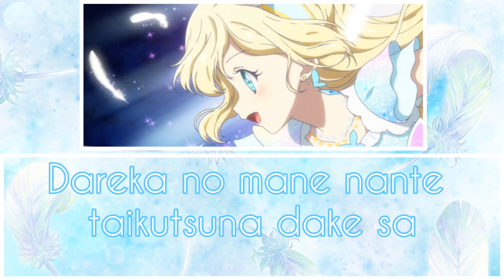Start Line! Hime Solo (Full Romaji Lyrics)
Many of you want me to upload this one first so here it is. I hope you will enjoy it. Later I'll upload the others.

Channels that inspired me to make my channel:

(Heathren)

(Dance Fusion)

(Hoshizora)

(Yurika Toudou)

(Midnight Wonder)

(Lady Arcanine)

(BioRoxas)

And more.
Please support their channels as well.